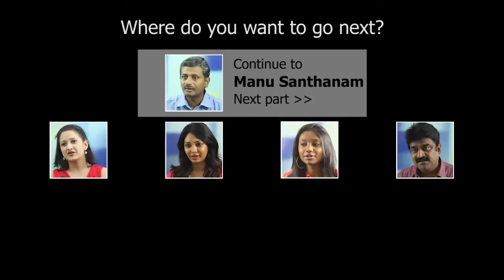Rumble.71: Manu Santhanam - Research on concrete is yielding results - 2/3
Rumbling with Prof. Manu Santhanam, a research faculty in the Civil Engineering department at IIT Madras. Research on concrete is yielding results. Hosted by Madhav Das and produced by Suresh Menon, Sushma Multimedia.